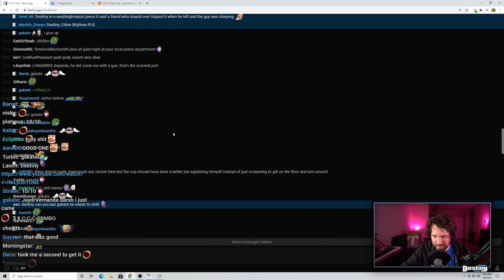Destiny Recieves an Update Regarding Dr.Disrespect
(sorry)
Please leave a comment that helps with the algorithm, also YouTube says that 99.5% of people who watch my uploads aren't subscribed, can you help me lower that by .5? its easy just hit the sub button :) thanks m8.

thank you so much for the 4.2k subs!!! you guys are awesome🔥🔥
cant thank you enough for how fast this channel is growing

i take clips from:

Drdisrespect